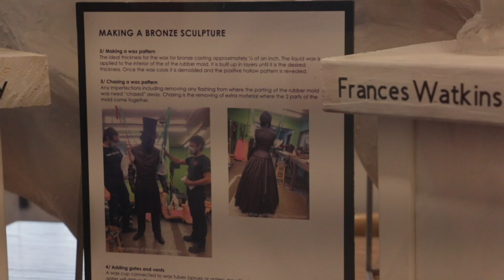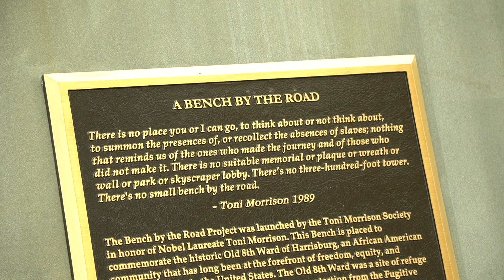Behind the Bronze: The Story of Pennsylvania's Commonwealth Monument